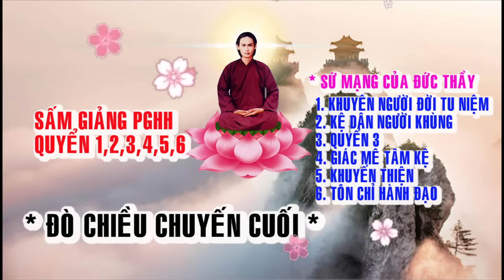Sấm giảng trọn bộ Đức Thầy PGHH 🌈🌺